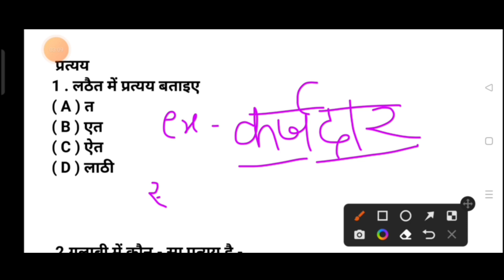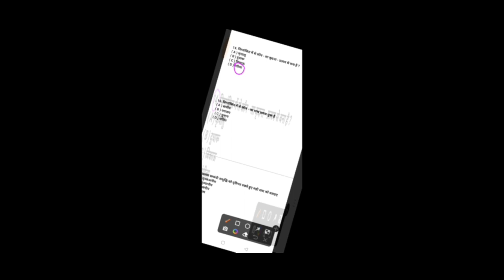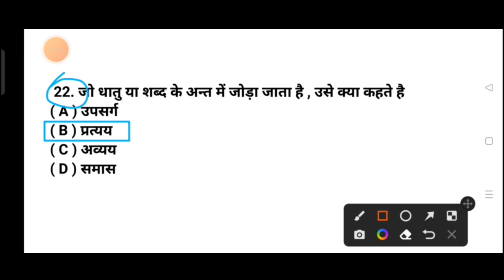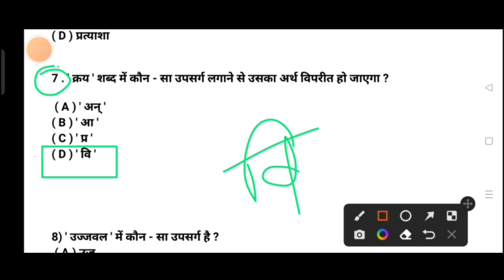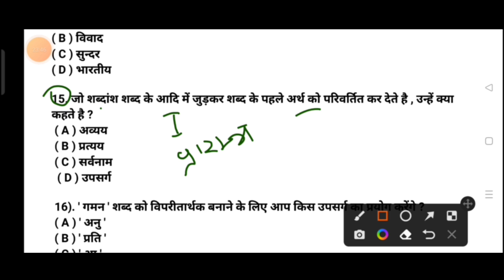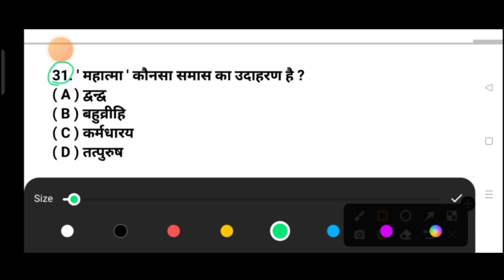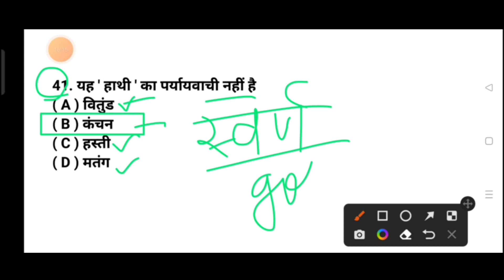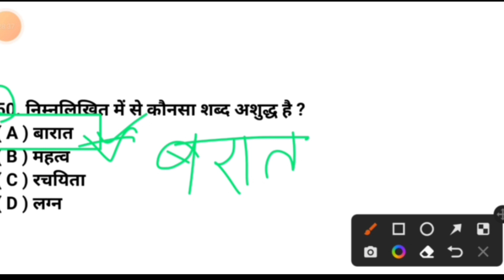Bihar Paramedical hindi question 2022 | bihar paramedical Most vvi Hindi questions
Bihar paramedical full concept clear उपसर्ग और प्रत्यय| Bihar Paramedical hindi question 2022 | bihar paramedical Most vvi Hindi questions|paramedical 2022

Paramedical important question 2022 |bihar paramedical 2022 Hindi Question| paramedical Hindi| bihar paramedical Most vvi Hindi questions

Paramedical gk important question 2022|(PM/PMM) important gk question 2022| Paramedical vvi questionparamedical 2022 important question|| (PM/PMM) important english question 2022||paramedical important english question 2022|

paramedical important GK questions